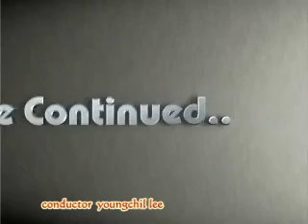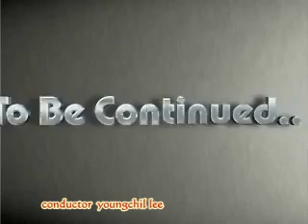이영칠음반 Gala concerto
Pleven Philharmonic orchestra
이영칠지휘